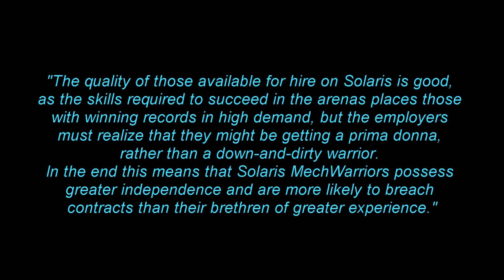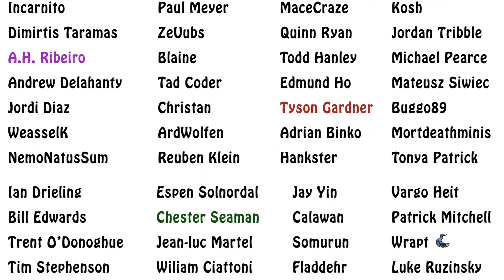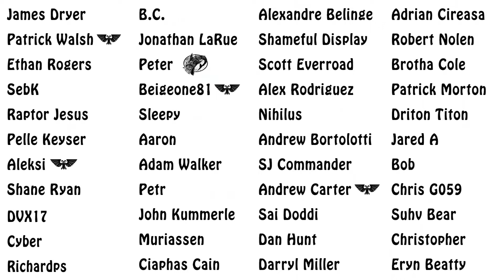Battletech Lore - Solaris 7, The Game World's History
An audio log of most of the history of Battletech's famous gladiator planet, Solaris 7. Enjoy!!!